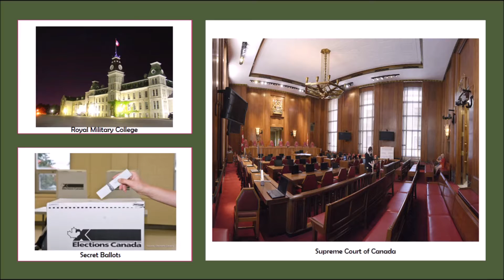Minister in a Minute: Alexander Mackenzie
Find out about Alexander Mackenzie: it's the Minister in a Minute series!

Prime Minister #2.